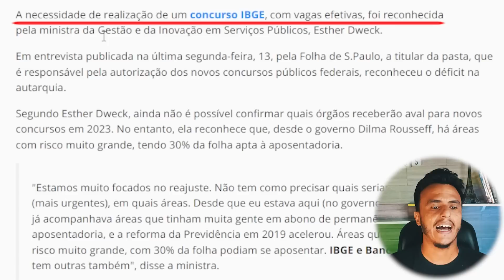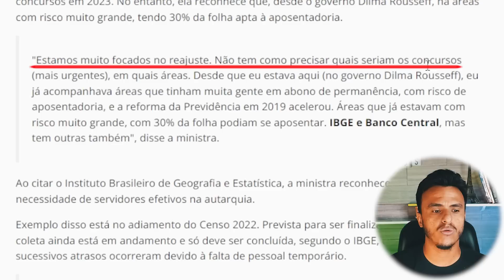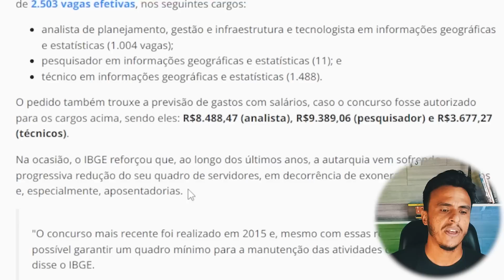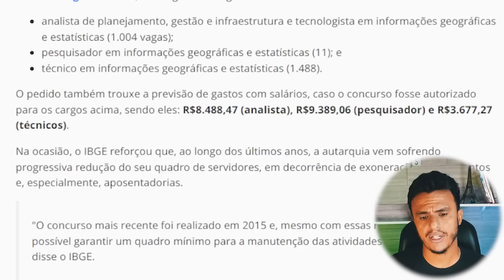Urgente!!! Novo Concurso IBGE 2023 Efetivos !!! Ministra declarou !!! Editais 2023.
A necessidade de realização de um concurso IBGE, com vagas efetivas, foi reconhecida pela ministra da Gestão e da Inovação em Serviços Públicos, Esther Dweck.

Em entrevista publicada na última segunda-feira, 13, pela Folha de S.Paulo, a titular da pasta, que é responsável pela autorização dos novos concursos públicos federais, reconheceu o déficit na autarquia.

Segundo Esther Dweck, ainda não é possível confirmar quais órgãos receberão aval para novos concursos em 2023. No entanto, ela reconhece que, desde o governo Dilma Rousseff, há áreas com risco muito grande, tendo 30% da folha apta à aposentadoria.

"Estamos muito focados no reajuste. Não tem como precisar quais seriam os concursos (mais urgentes), em quais áreas. Desde que eu estava aqui (no governo Dilma Rousseff), eu já acompanhava áreas que tinham muita gente em abono de permanência, com risco de aposentadoria, e a reforma da Previdência em 2019 acelerou. Áreas que já estavam com risco muito grande, com 30% da folha podiam se aposentar. IBGE e Banco Central, mas tem outras também", disse a ministra.

Ao citar o Instituto Brasileiro de Geografia e Estatística, a ministra reconhece que há uma necessidade de servidores efetivos na autarquia.

Exemplo disso está no adiamento do Censo 2022. Prevista para ser finalizado no ano passado, a coleta ainda está em andamento e só deve ser concluída, segundo o IBGE, em abril deste ano.Os sucessivos atrasos ocorreram devido à falta de pessoal temporário.